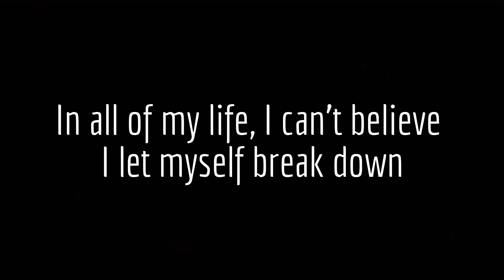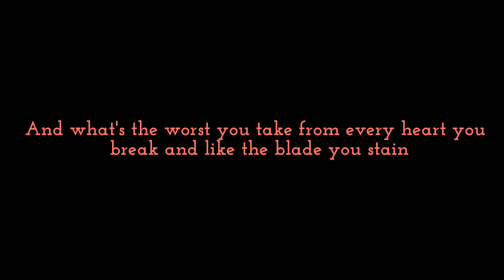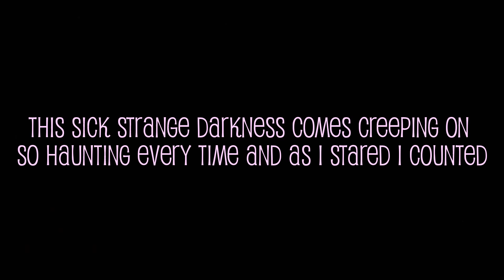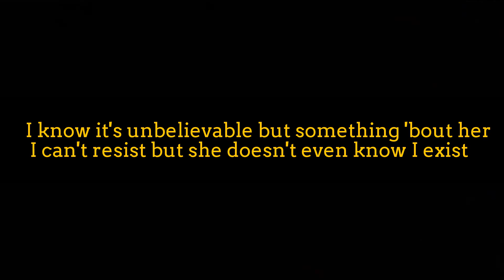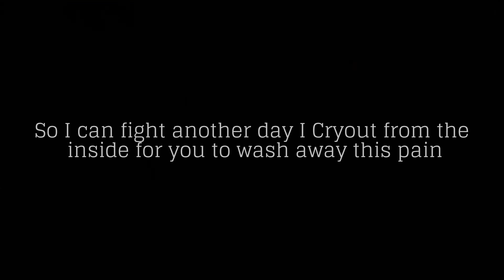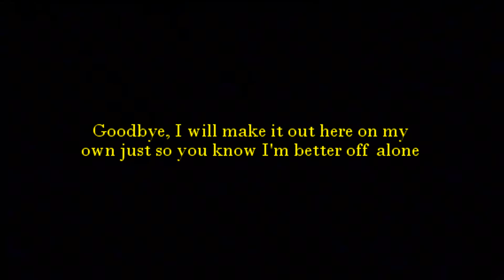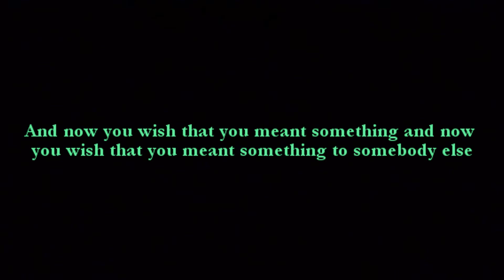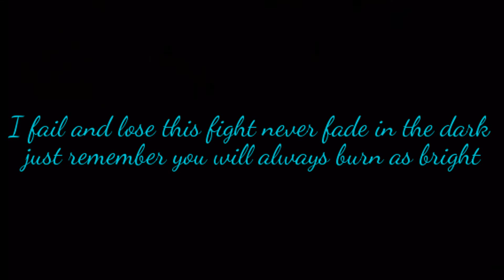FINISH THE LYRIC ALTERNATIVE EDITION!!!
Asking Alexandria- 0:22
All Time Low- 0:51
My Chemical Romance- 1:28
Green Day- 2:05
Black Veil Brides- 2:42
Blink-182- 3:17
Avril Lavigne- 3:49
New Years Day- 4:28
Crown The Empire- 5:10
Bring Me The Horizon- 5:41
Without End- 6:19
Panic! At The Disco- 6:54
Fit For Rivals- 7:29
Motionless In White- 8:04
Escape The Fate- 8:44
Simple Plan- 9:23
My Chemical Romance- 10:03

If you made it this far please comment if you would like to see a part 2!!!